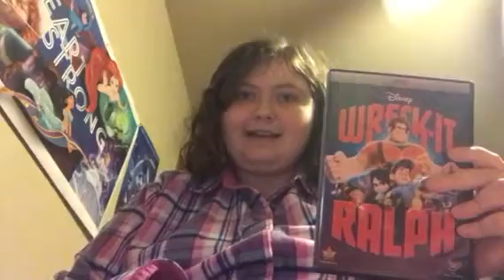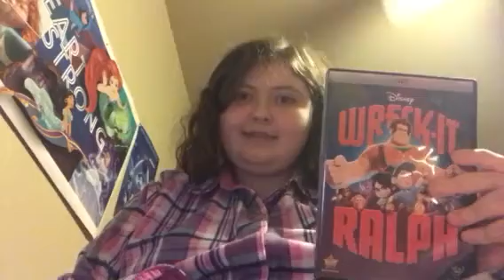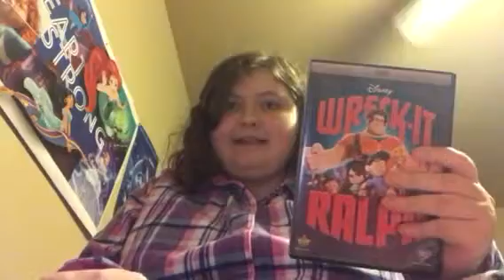Wreck-It Ralph (2012) Movie Review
I remember seeing this in theatres back in 2012 that my mom and my brother took me to see it and hope you enjoy this movie review.